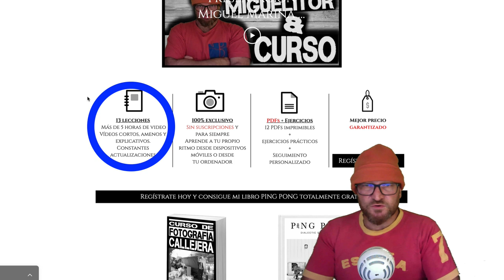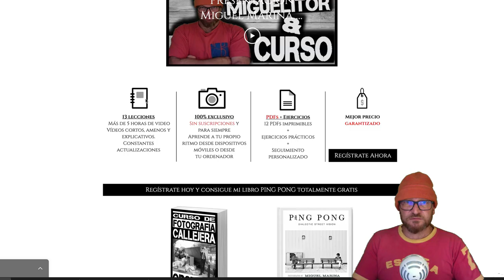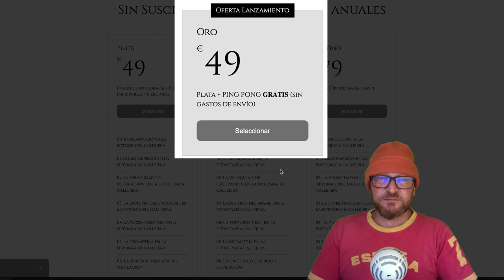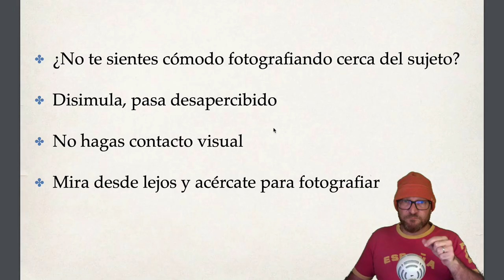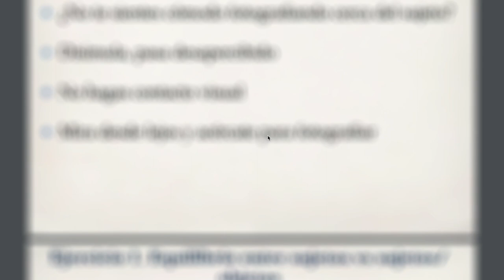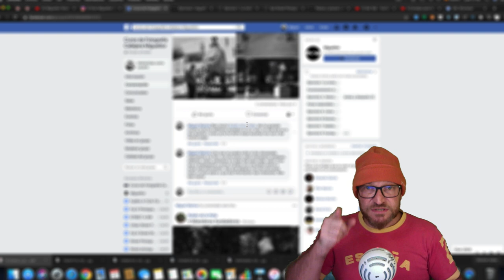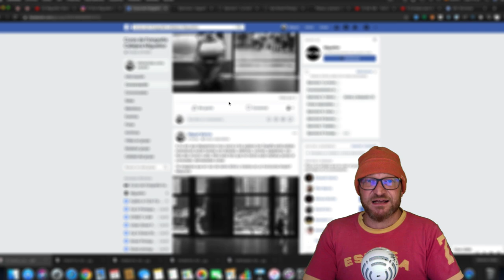Curso de 𝐅𝐎𝐓𝐎𝐆𝐑𝐀𝐅𝐈𝐀 𝐂𝐀𝐋𝐋𝐄𝐉𝐄𝐑𝐀 en youtube o de pago? - Lo que 𝐃𝐄𝐁𝐄𝐒 𝐒𝐀𝐁𝐄𝐑 🧐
☛ Sin suscripciones
☛ Ejercicios prácticos
☛ Seguimiento personalizado